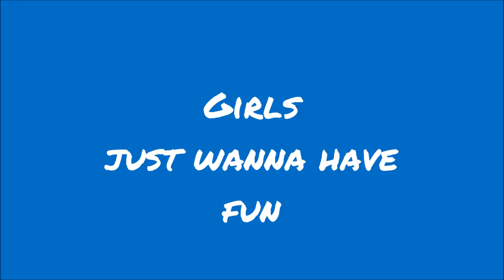Girls just wanna have fun - RCA 2016